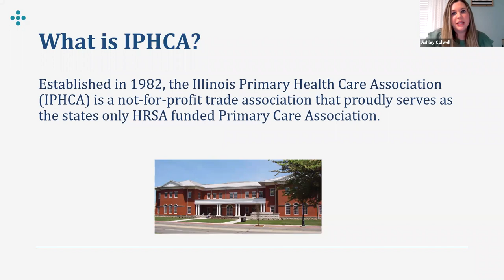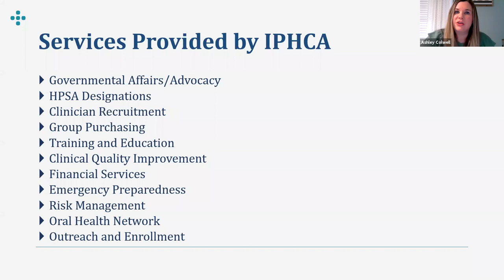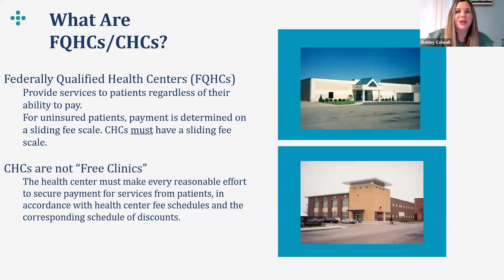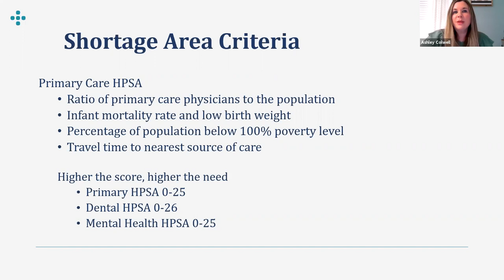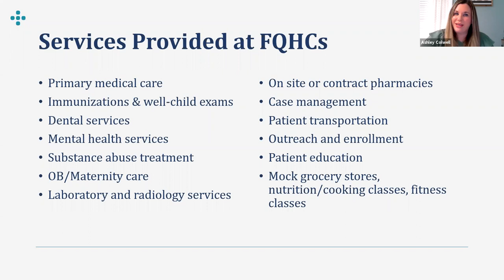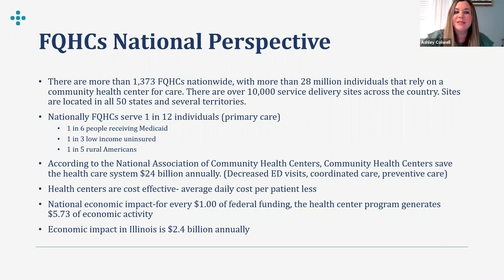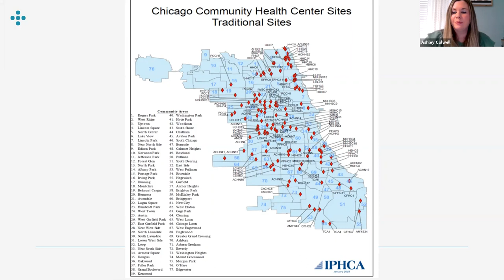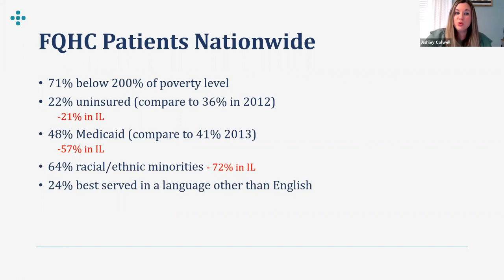FQHC 101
Ashley Colwell, Vice President of Clinical Services + Workforce Development for Illinois Primary Health Care Association, discusses FQHCs, services they provide, and who they serve.